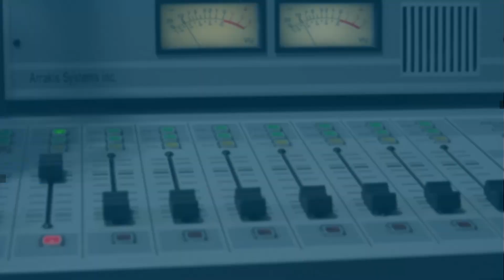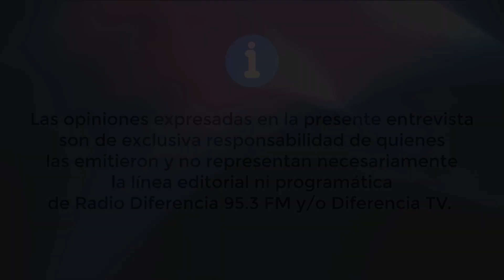Entrevista Lidia Rivas y Dulce Maria Porras Candidatos Concejal - 11 de Septiembre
Las candidatas a concejal Lidia Rivas y Dulce María Porras Pinuer compartieron sus motivaciones para postularse, enfocándose en mejorar las oportunidades laborales, la distribución equitativa de recursos, y apoyar tanto a los emprendedores como a los pequeños agricultores de la zona rural de Paillaco. Destacaron su interés en fiscalizar los recursos municipales, especialmente en salud, educación, vivienda y seguridad. Ambas subrayaron la importancia de escuchar las necesidades de la comunidad, comprometiéndose a ser un apoyo activo para generar cambios reales y eficientes en beneficio de la comuna.